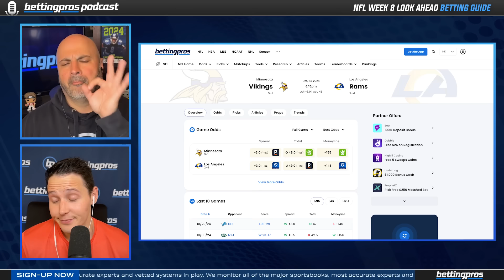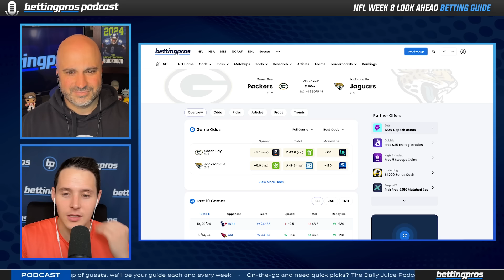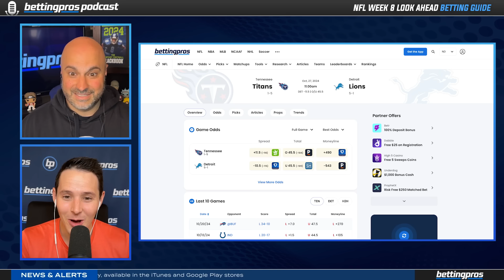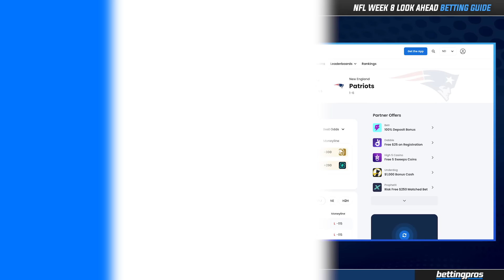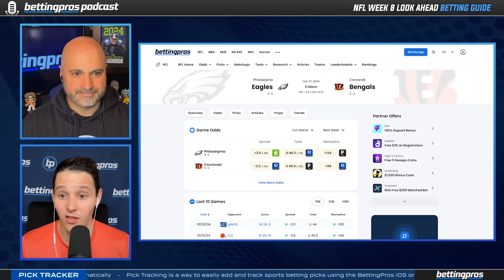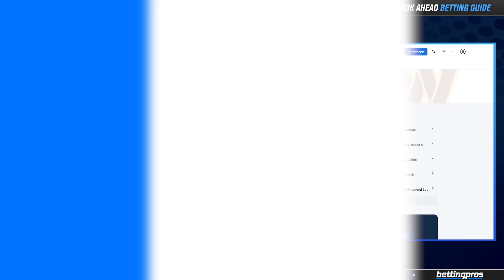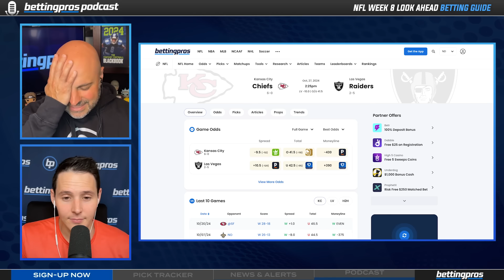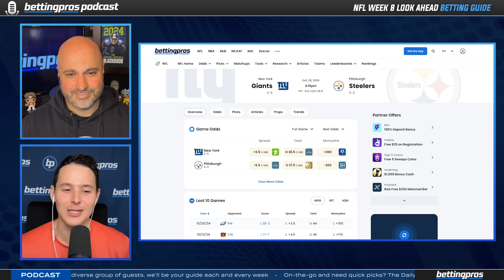NFL Week 8 Early Picks | Line Movement Predictions (2024)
Joe Pisapia and Andrew Erickson are back for Week 8 of the NFL season to break down every game and offer insights into potential upsets, value picks, and how the line for each matchup will move. How did you do in Week 7? What are you betting in Week 8?

The season is halfway over but the action is heating up so join the boys as they give their expert analysis on this week's slate of games. Some of the key matchups we go over are:

🔑 The Colts are underdogs against the Texans.

🔑 The Buccaneers are favorites against the Falcons who are looking to bounce back after a rough loss.

🔑 The Bills are favored over the Seattle who just lost DK Metcalf to injury.

🔑 After a bye week, the Cowboys are heavy underdogs following their thrashing by the Lions.

Timestamps:

Introduction - 0:00:00
Minnesota Vikings / Los Angeles Rams - 0:02:49
Baltimore Ravens / Cleveland Browns -  0:04:28
Green Bay Packers/ Jacksonville Jaguars - 0:06:05
Indianapolis Colts / Houston Texans - 0:07:39
Tennessee Titans / Detroit Lions - 0:09:27
Arizona Cardinals / Miami Dolphins - 0:11:13
New York Jets / New England Patriots -  0:13:40
Atlanta Falcons / Tampa Bay Buccaneers -  0:15:35
Philadelphia Eagles / Cincinnati Bengals -  0:16:25
New Orleans Saints / Los Angeles Chargers -  0:18:08
Buffalo Bills / Seattle Seahawks  -  0:19:20
Chicago Bears / Washington Commanders -  0:20:35
Carolina Panthers / Denver Broncos -  0:22:59
Kansas City Chiefs / Las Vegas Raiders -  0:24:15
Dallas Cowboys / San Francisco 49ers  -  0:26:26
New York Giants / Pittsburgh Steelers  -  0:28:28
Closing - 0:29:34

📊 Want to track all of your wagers in one place? Check out the BettingPros Pick Tracker. It syncs up with your sportsbooks to tally which picks hit, and which miss AND gives you a live look at what the public is doing so you can use real-time tracking to determine which plays to make, and which to fade